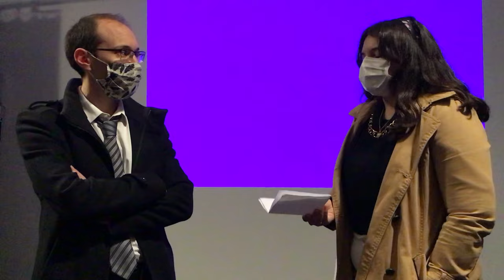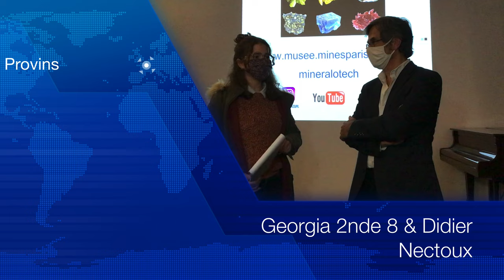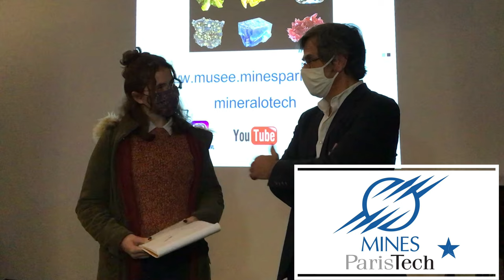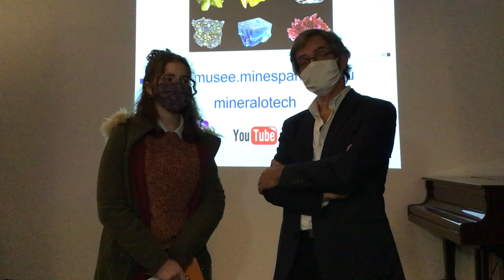Forum Développement Durable Provins 2021- Les élèves questionnent les experts !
3 Interviews d'experts par nos élèves de la WebTV dans le cadre du 18ème forum Développement Durable de Provins organisé par l'association Terre-Avenir

Florian Fizaine, docteur en sciences économiques, maître de conférences  à l’Université  de Savoie Mont-Blanc. Auteur de l’ouvrage « Les métaux rares : opportunité ou menace ? Enjeux et perspectives associés à la transition énergétique »

 Cyril Dufer de la  compagnie Bio-Sphère

Didier Nectoux, géologue, directeur du Musée de Minéralogie de l’école des Mines de Paris.